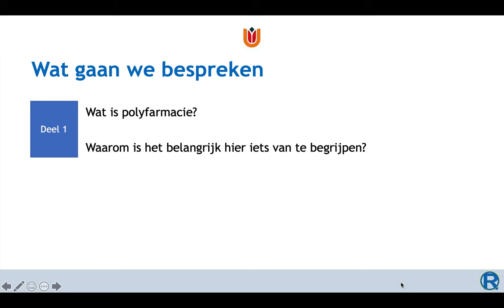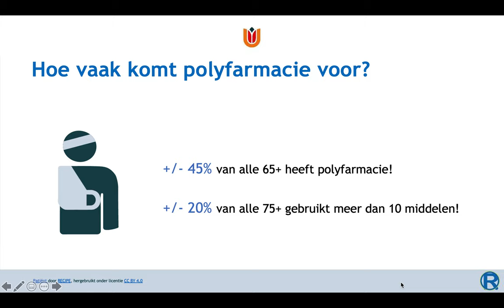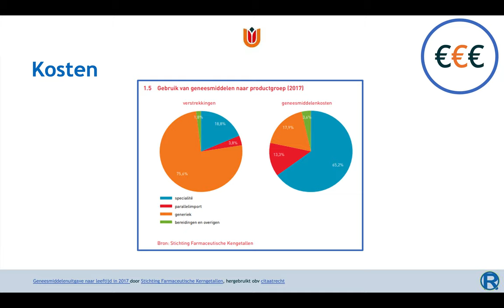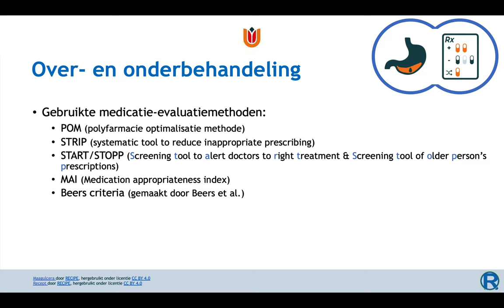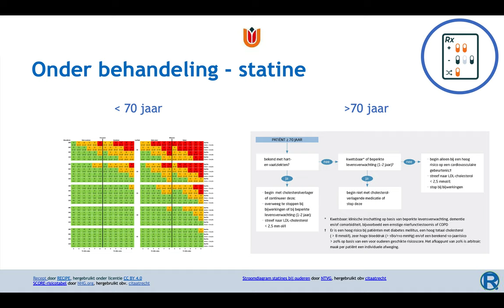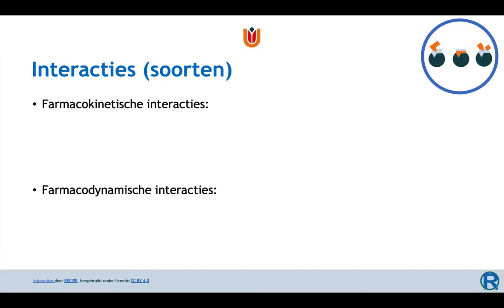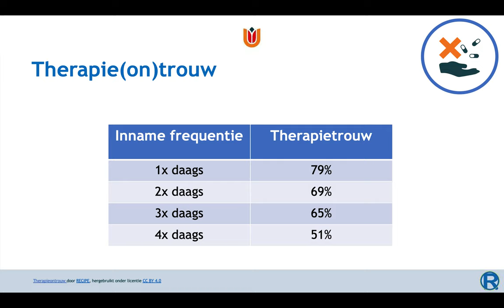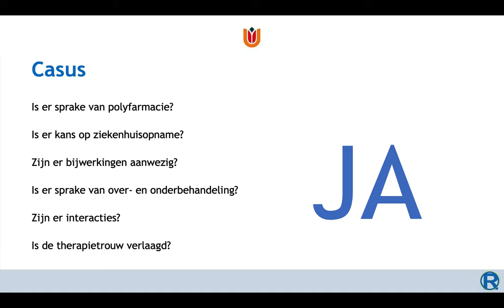Farmacotherapie - Polyfarmacie en medicatie review training deel 1 (Let op, "tabel bijw/overbehand")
College Farmacotherapie Polyfarmacie en medicatie review training jaargang 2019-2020. Alleen voor dit studiejaar is actualiteit van richtlijnen en tentamenstof gegarandeerd.

Niveau voor doelgroepen:
Geneeskunde bachelor 3: Adequaat
Geneeskunde master: Adequaat
Master ANP / PA:  Adequaat
Tandheelkunde (ba/ma): Te hoog (meer dan verwacht)
Cursus Geneesmiddelen bètafaculteit Vrije Universiteit: Te hoog (meer dan verwacht)